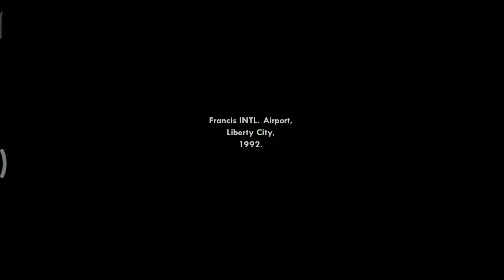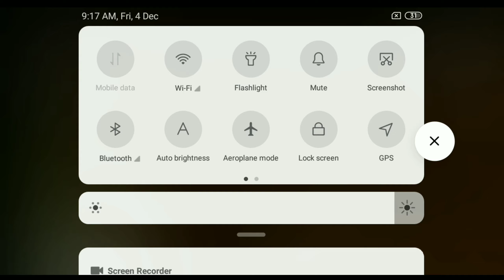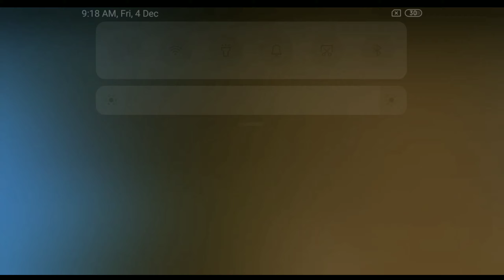GTA San Andres - Funny Gameplay with বাংলা Commentary ep #1